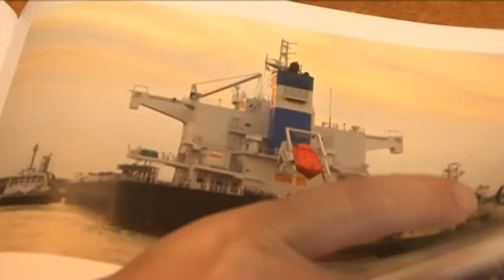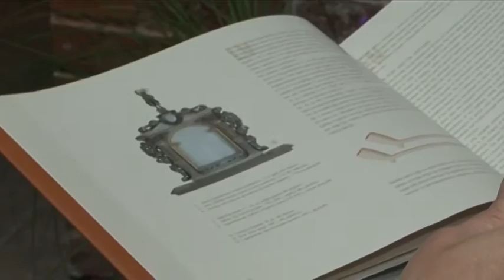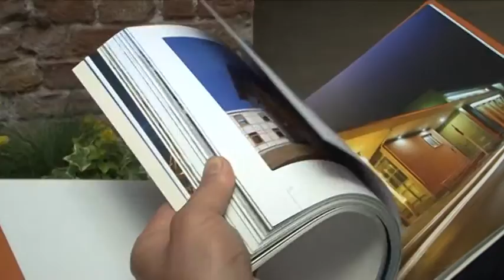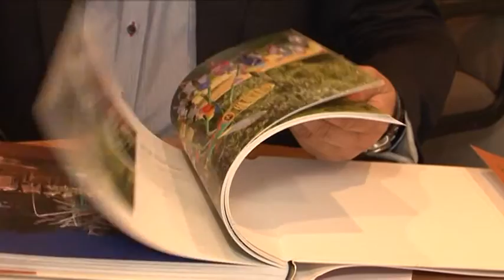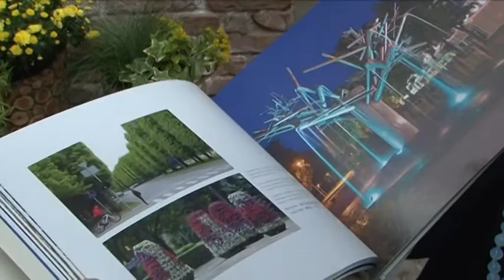Izdots fotoalbums „Ventspils 700+25”